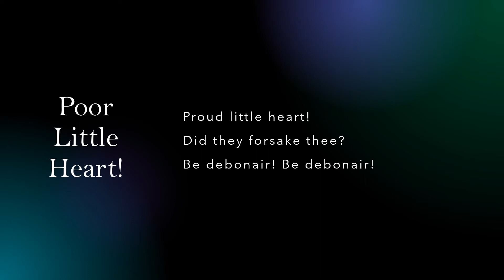Poor Little Heart! by Emily Dickinson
"Poor Little Heart" a read aloud with the text.